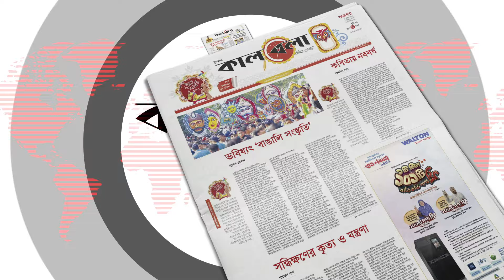মধ্যরাতে রাস্তায় হেনস্তার শিকার এই অভিনেত্রী | Tanushree Saha | Indian Television Actress | Kalbela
টালিপাড়ার ছোট পর্দার অভিনেত্রী তনুশ্রী সাহা। কালারস বাংলার রামকৃষ্ণ সিরিয়ালে অভিনয়ের মাধ্যমে দর্শক জনপ্রিয়তা অর্জন করেন তিনি। সম্প্রতি এই অভিনেত্রী মাঝরাতে ট্যাক্সি ড্রাইভারের হেনস্তার শিকার হন।মধ্যরাতে রাস্তায় হেনস্তার শিকার এই অভিনেত্রী | Tanushree Saha | Indian Television Actress | Kalbela